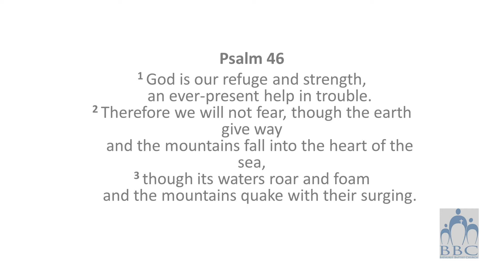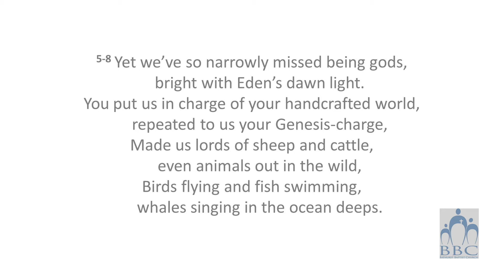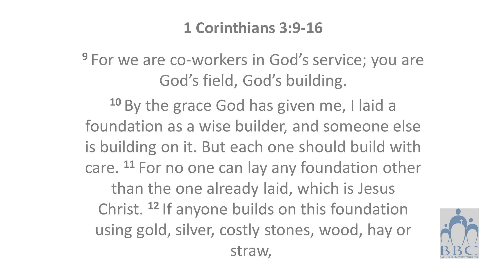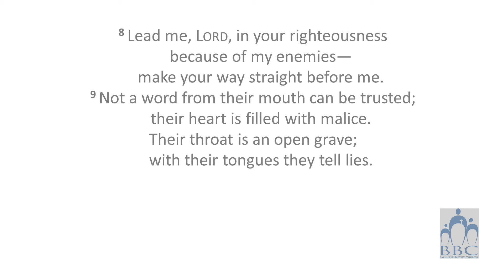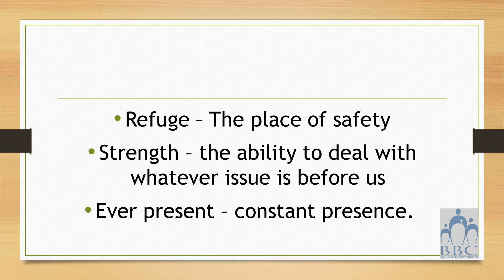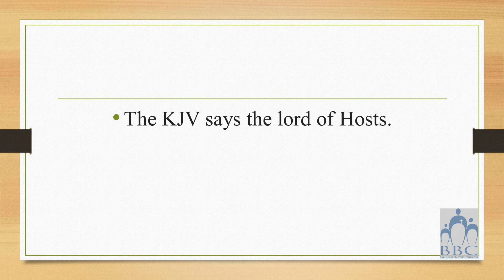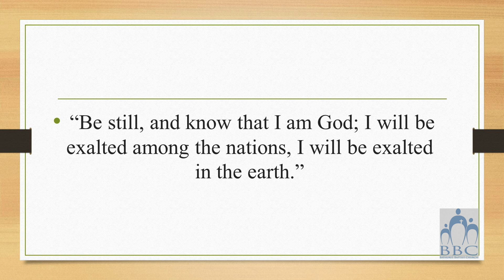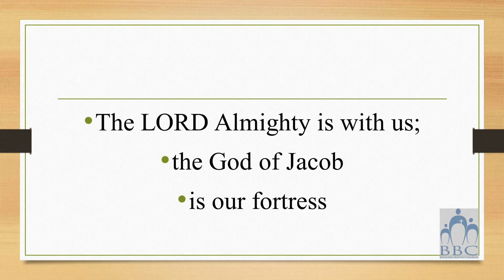Coming Back 3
Church Online 19th July 2020